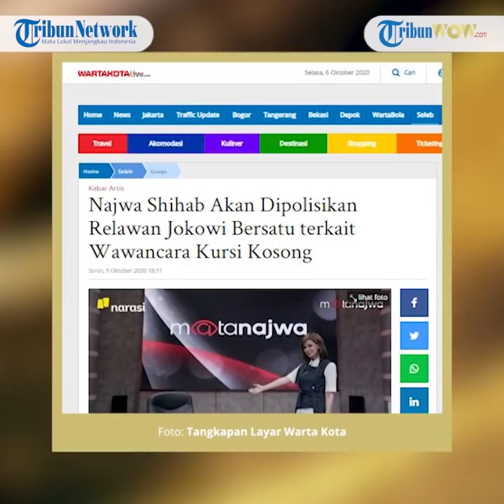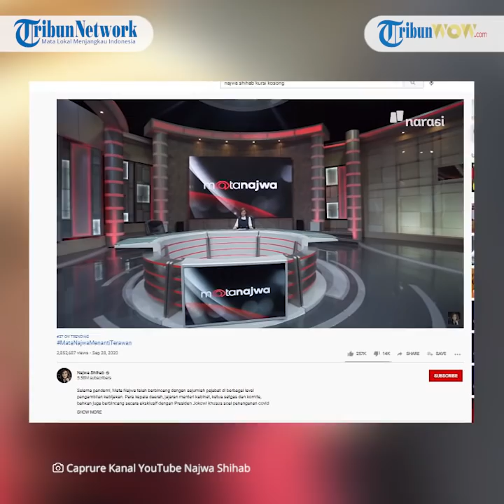Dilaporkan ke Polisi oleh Relawan Jokowi, Najwa Shihab: Jika Ada Keperluan Pemeriksaan Saya Siap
TRIBUN-VIDEO.COM, - Jurnalis sekaligus presenter Najwa Shihab angkat bicara mengenai pelaporan atas dirinya ke Polda Metro Jaya pada Selasa (6/10/2020).

Najwa dilaporkan karena dianggap merendahkan Presiden Joko Widodo dalam acara yang ia pandu, yakni 'Mata Najwa' edisi 'Menanti Terawan'.

"Saya belum tahu persis apa dasar pelaporan termasuk pasal yang dituduhkan," kata Najwa kepada Kompas.com, Selasa (6/10/2020).

Najwa mengaku sudah mendengar bahwa laporan tersebut ditolak dan aparat kepolisian menyarankan pelapor membawa perkara laporannya ke Dewan Pers.

Kendati demikian, ia mengaku siap jika sewaktu-waktu diperlukan untuk dimintai keterangan oleh pihak yang berwenang.

"Jika memang ada keperluan pemeriksaan, tentu saya siap memberikan keterangan di institusi resmi yang mempunyai kewenangan untuk itu," ujar dia.

Najwa menjelaskan, video tersebut dibuat dengan niat mengundang pejabat publik menjelaskan kebijakan-kebijakannya terkait penanganan pandemi Covid-19.

Namun, ia tidak mengharuskan pejabat, dalam hal ini Menteri Kesehatan Terawan Agus Putranto, untuk memberi penjelasan di acara 'Mata Najwa'.

"Dan dari waktu ke waktu, makin banyak pihak yang bertanya ikhwal kehadiran dan proporsi Menteri Kesehatan dalam soal penanganan pandemi," ungkapnya.

Menurut Najwa, aksi bermonolog dengan kursi kosong seperti yang ia lakukan memang baru pertama kali terjadi di Indonesia.

Tetapi, hal semacam itu sudah lazim dilakukan di negara dengan sejarah kemerdekaan pers yang panjang.

"Di Amerika sudah dilakukan bahkan sejak tahun 2012, di antaranya oleh Piers Morgan di CNN dan Lawrence O’Donnell di MSNBC’s dalam program Last Word," tuturnya.

"Pada 2019 lalu di Inggris, Andrew Neil, wartawan BBC, juga menghadirkan kursi kosong yang sedianya diisi Boris Johnson, calon Perdana Menteri Inggris, yang kerap menolak undangan BBC," ucap Najwa Shihab.

Diberitakan, Ketua Umum Relawan Jokowi Bersatu, Silvia Devi Soembarto hendak melaporkan jurnalis sekaligus presenter, Najwa Shihab ke Polda Metro Jaya, Selasa (6/10/2020). Rencana pelaporan tersebut terkait acara "Mata Najwa" edisi "Menanti Terawan".

Namun, laporan tersebut ditolak Kepolisian lantaran ranah Dewan Pers.

"Saya melaporkan Najwa Shihab atas wawancara kursi kosong," ujar Silvia saat dikonfirmasi, Selasa.

Menurut Silvia, wawancara Najwa dengan kursi kosong itu dianggap merendahkan Presiden Joko Widodo melalui orang yang membantunya.
"Menteri Terawan adalah representatif daripada Presiden RI. Perlakuan Najwa Sihab di televisi yang ditonton 269 juta jiwa penduduk Indonesia sangat tidak mendidik," katanya.(*)

Artikel ini telah tayang di Kompas.com dengan judul "Dilaporkan karena Video Kursi Kosong Menkes, Ini Respons Najwa Shihab", Klik untuk baca